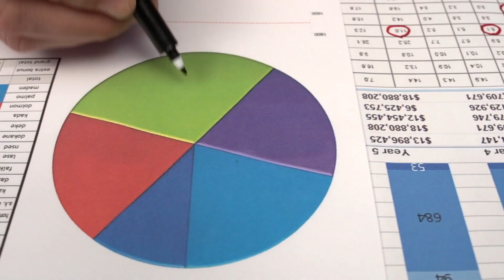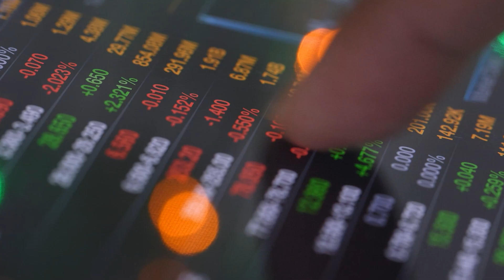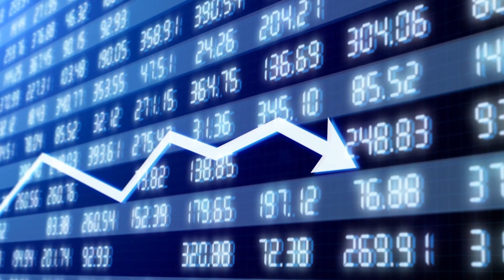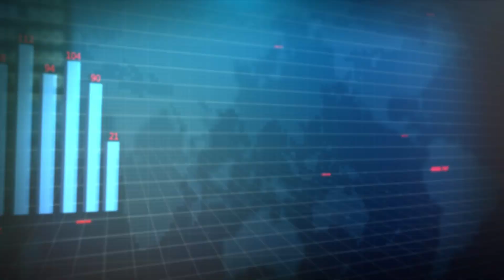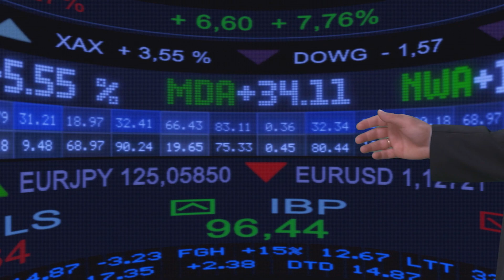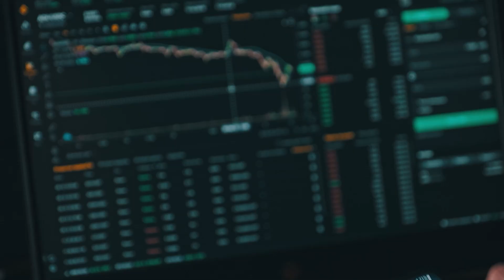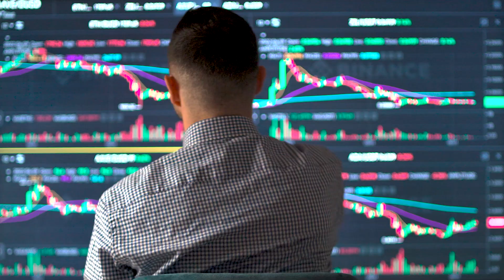5 Tech Sectors That Will Grow 2000% Till 2030! [Cathie Wood]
In this video star investor Cathy Wood talks about 14 disruptive technologies that will not only keep inflation at bay, but also lead to bull markets.

Cath

Cathie Wood is an American investor and the founder, CEO and CIO of Ark Invest, an investment management firm. She believes that the disruptive technologies she is invested in will push inflation back down and lead to the next bull market.

If you are or represent the copyright owner of materials used in this video and have a problem with the use of said material, please send us an email, , and we can resole any issues. Content used is strictly for research/reviewing purposes and to help educate.